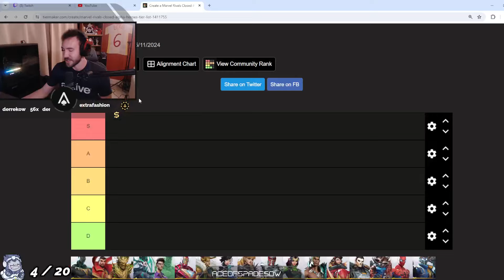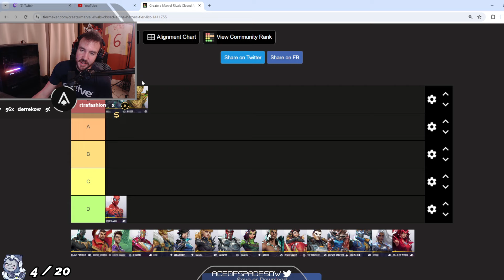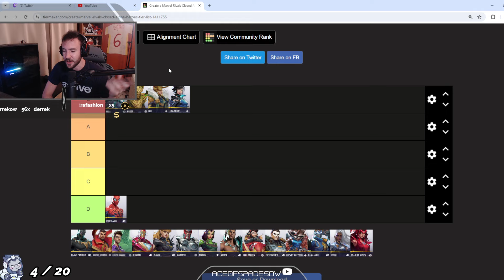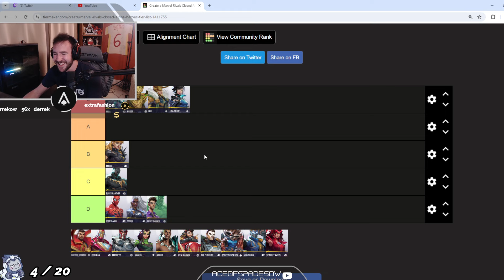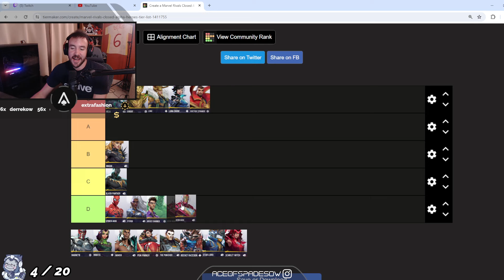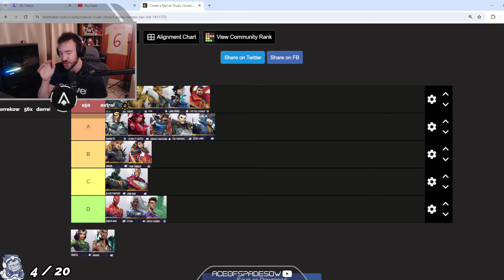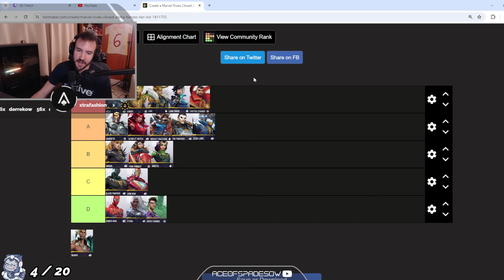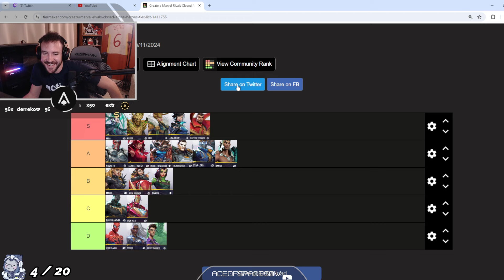Marvel Rivals Tier List | BEST & WORST HEROES